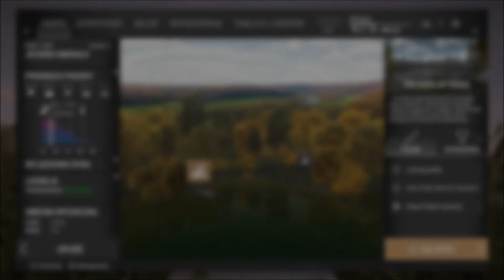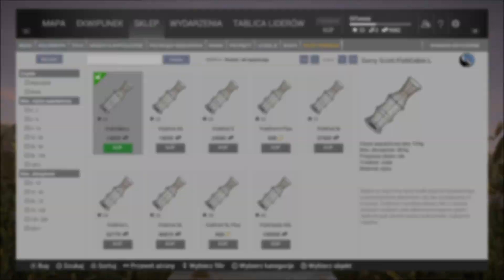Fishing Planet | Daily Vlog #5 - Medalowy sandacz i Ford z salonu.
Fishing Planet na PS4. Daily z dziennych połowów, czasami na poważnie, ale przede wszystkim z dystansem, przymrużeniem oka i humorem.

1. Pn - Pt: Daily Vlog z Fishing Planet.
2. Środy 20:00: Live stream.
3. Spontanicznie tematyczny gameplay.